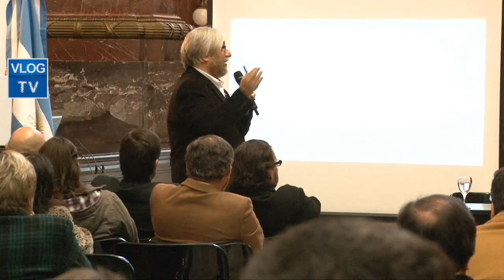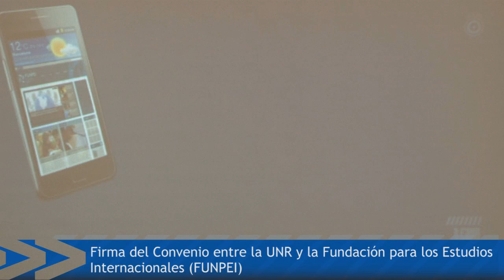Programa de Educación Ubicua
Presentación del proyecto de Universidad móvil. Firma de convenio con FUNPEI y lanzamiento del Programa Interdisciplinario de Investigación Prospectiva en Educación Ubicua.